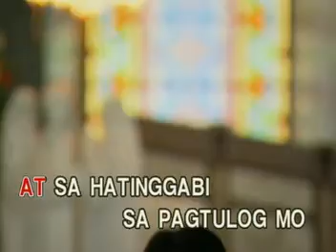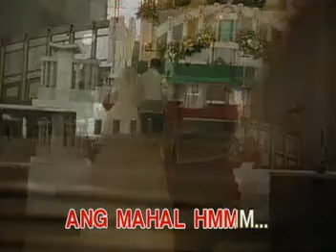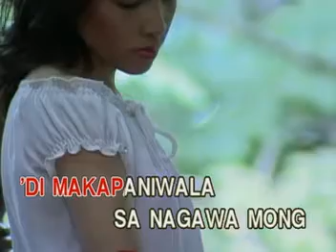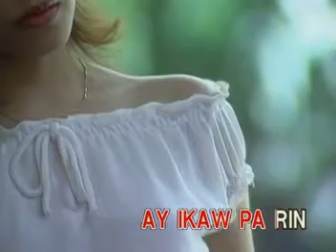MUSIC10 Hanggang Ngayon - Kyla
VCD Title: OPM Pop Divas Now: Featuring Songs as Popularized by Sarah Geronimo and Kyla
VCD Released: April 14, 2005
VCD Catalogue: VCD-W-272
Label: Vicor Music Corporation